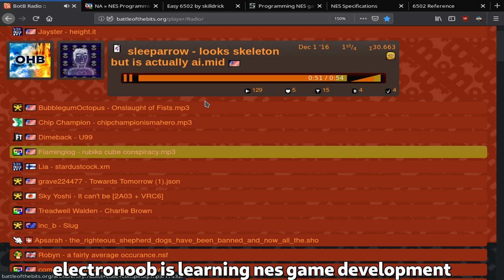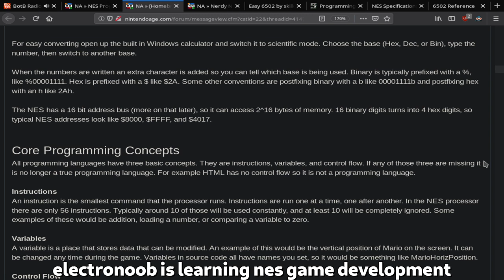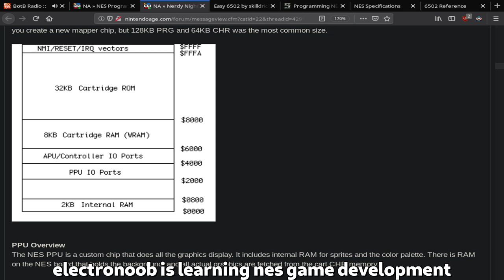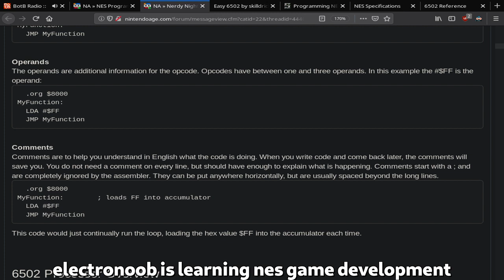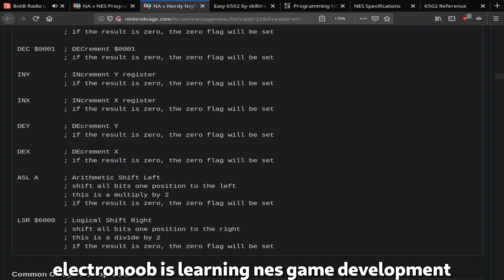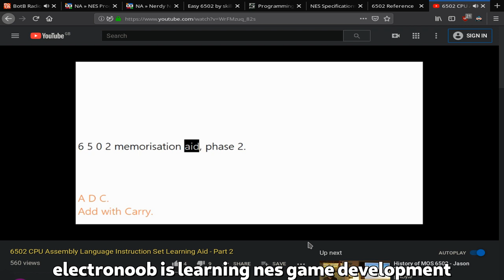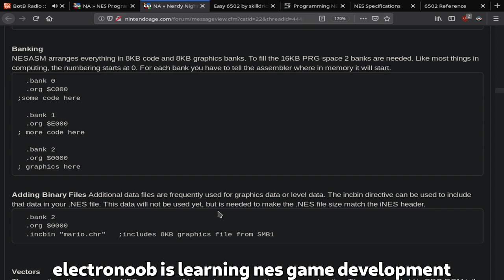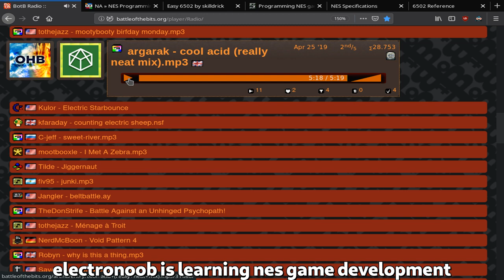MORE learning of nes game development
testing